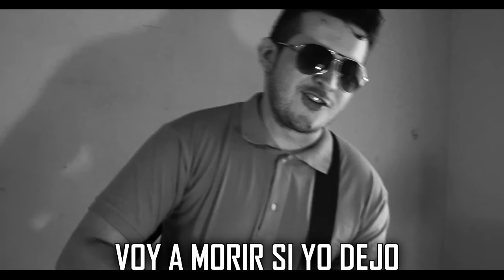Lomito - Parodia (Salamandra - Solito) | Cero904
La cerveza y el Lomito, por más de que suban de precio no los dejaría de comprar(?
Voy a morir si yo dejo el Lomito ♪♫
Colaboración: Fabio Lobos (Voz)